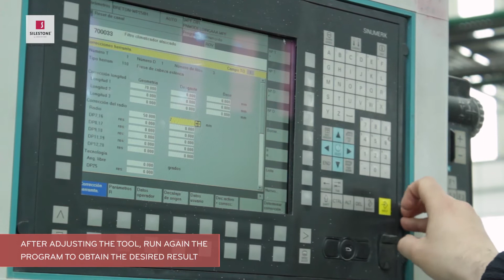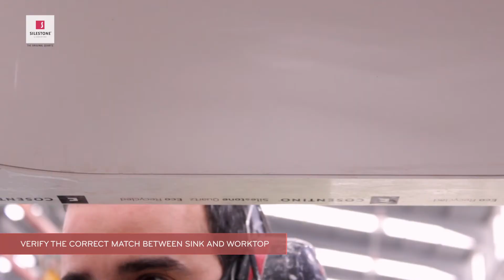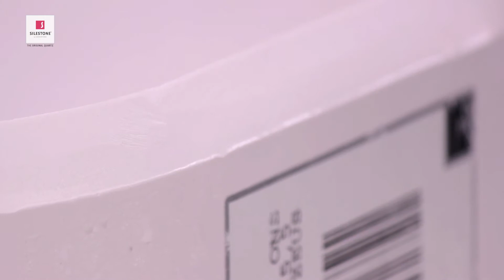Silestone Integrity Installation - EN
Discover how to install the Integrity Sinks by Silestone in your kitchen countertop.